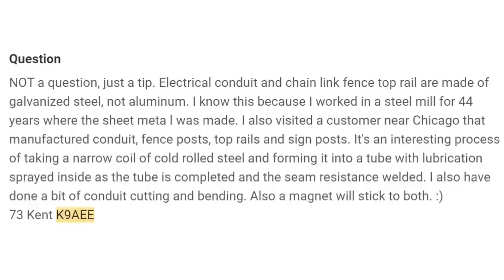It's Steel, not Aluminum! (#411)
Many times I have referred to things such as chain link fence top rail (good mast material) as aluminum. Kent Eichstaedt, K9AEE, points out it's galvanized steel.